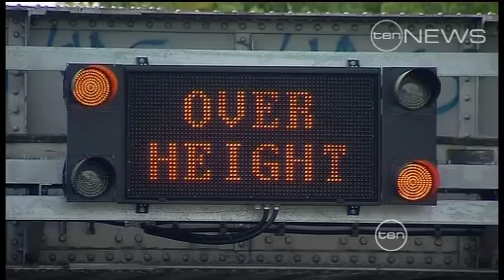Bridge barrier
Queensland Rail will spend $500,000 to trial new technology designed to prevent trucks from striking rail bridges.